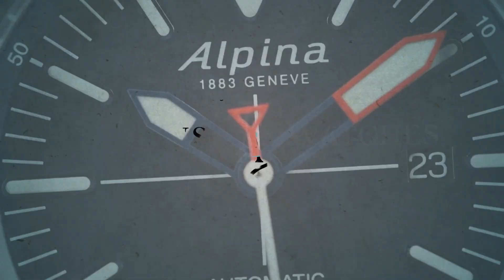Audaz Seafarer ADZ-3030-02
SeriousWatches is an authorised Audaz dealer and you can view this watch for sale on our site:

The Audaz Seafarer ADZ-3030-02 is a high quality diving watch with a bold look. With its 42mm case diameter it's a watch that will suit most wrists. It features everything you need in a diving watch; from sapphire crystal, solid endlinks and Swiss Superluminova to the 200m water resistance and a practical internal bezel.

The design of a 'super-compressor' watch uses water pressure to its advantage. Due to the pressure the watch is under at great depths, the case is pressed against the O-ring. The greater the depth, the greater the water pressure, which in turn leads to a stronger seal.

The Audaz Seafarer captures the essence of the compressor style dive watches and adds a touch of modern to deliver a sporty – versatile dive watch for dailywear.

Embracing a classic design, this beauty is ready for nearly any adventure!